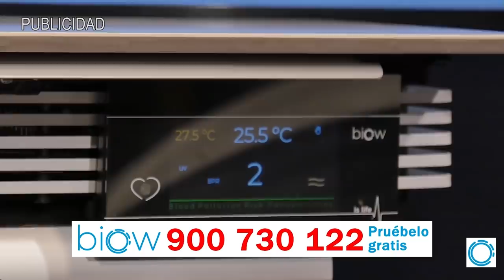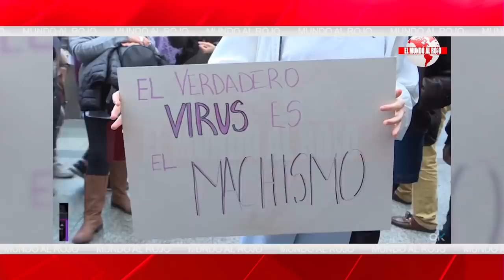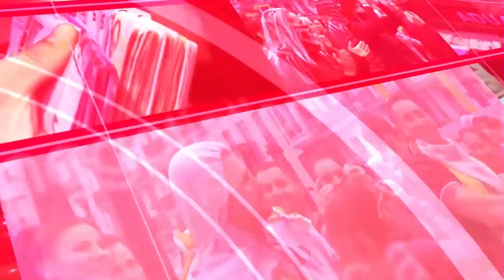EMR: ¡EXCLUSIVA!, LUIS DEL RIVERO AVISO A CASADO DE LA MOCIÓN DE CENSURA CONTRA AYUSO Y NO HIZO NADA